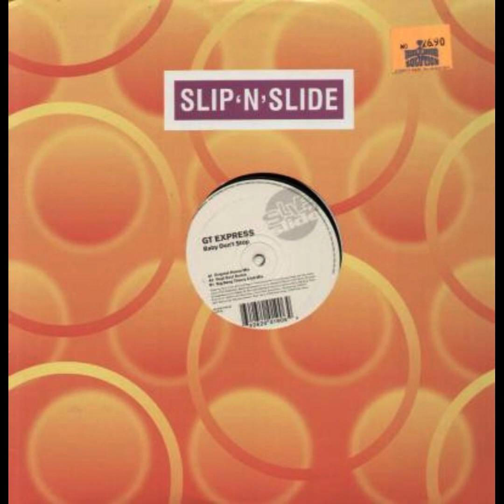GT Express - Baby Don't Stop (Original House Mix)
GT Express* – Baby Don't Stop
Label:Slip 'n' Slide – SLIP 90
Format: 2 x Vinyl, 12"
Country:UK
Released:1999
Genre:Electronic
Style:House, Garage House